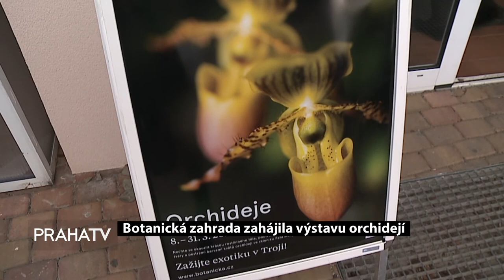Botanická zahrada zahájila výstavu orchidejí LOGO